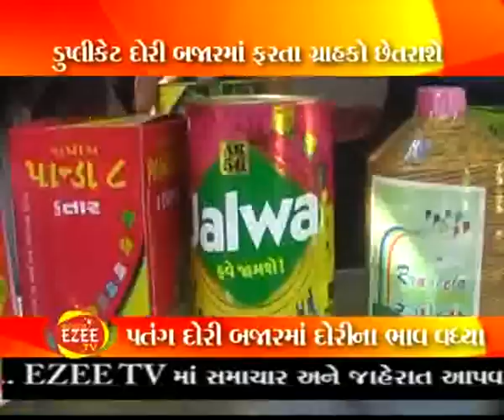UTTRAYAN DORA EzeeTv 07 01 2012